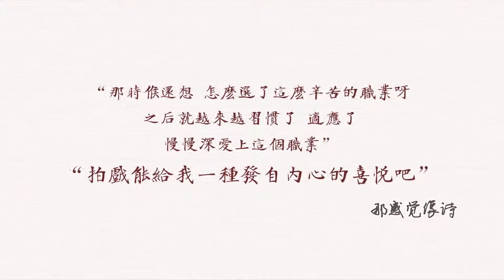【迪丽热巴】祝最好的小姐姐0603生日快乐 成长向混剪生贺超清版